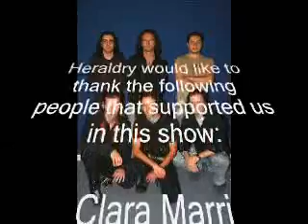HERALDRY live in Rome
5th April gig of the band Heraldry as opening act of Adrian Belew.